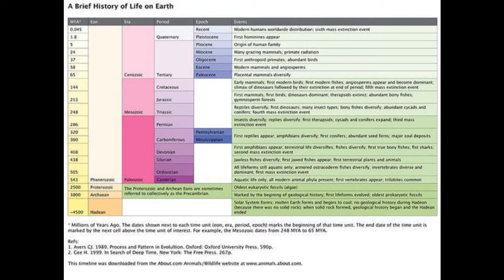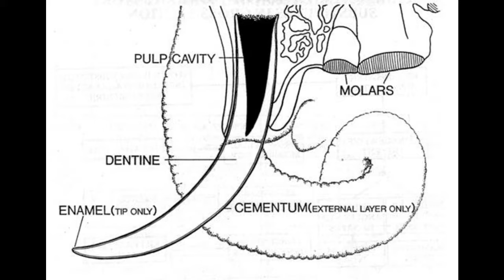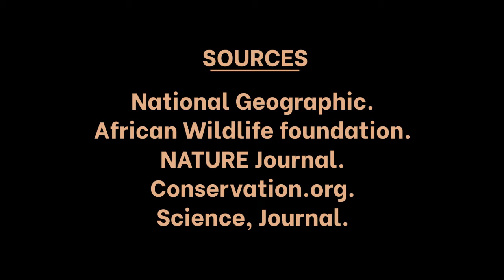ELEPHANTS ARE EVOLVING. WHAT IS BEHIND THIS?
Due to high poaching a phenomenon is being observed where elephants are being born and grow without tusks. But what is behind this.